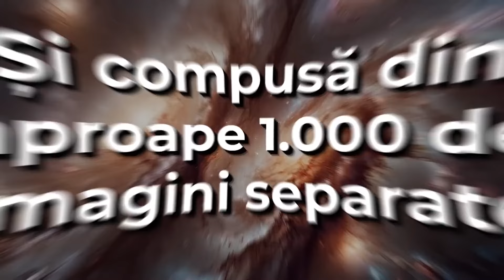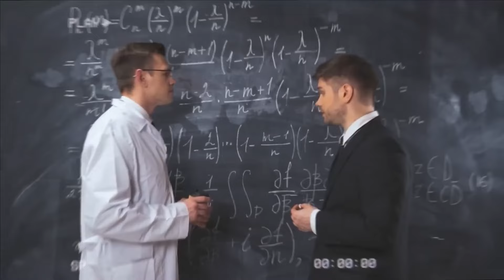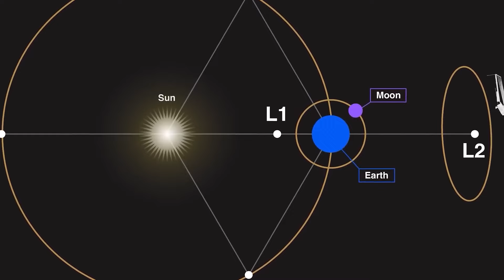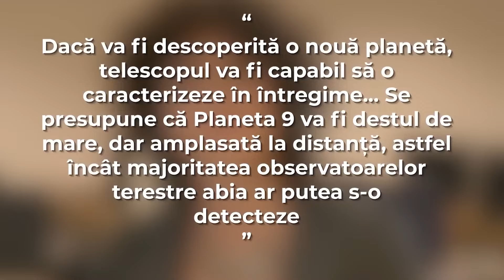Călătorie în Timp cu James Webb: Cele mai Vechi Găuri Negre și Steaua Earendel!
mbarcă-te într-o călătorie fascinantă prin timp și spațiu alături de Telescopul Spațial James Webb! 🔭✨ Descoperă cele mai vechi găuri negre din Univers și  explorează misterele stelei Earendel, cea mai îndepărtată stea observată vreodată. 🌌  Imagini uluitoare și descoperiri științifice uimitoare te așteaptă! Nu rata această aventură cosmică! 🚀

Alătură-te aventurii! 🌟 Devino membru al canalului nostru pentru a debloca beneficii exclusive: Alătură-te acum!

Vrei să ne ajuți să creștem?